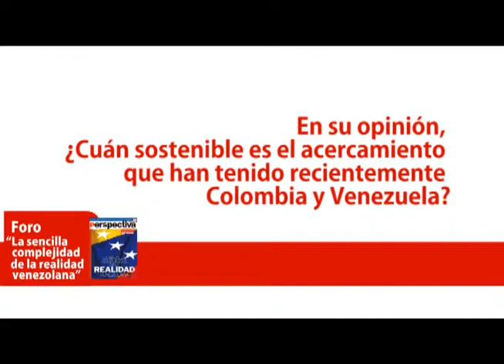VideoColumna ICP Venezuela y Colombia Foro Perspectiva.wmv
En el marco del Foro "La sencilla complejidad de la realidad venezolana" organizado por el Instituto de Ciencia Política - Hernán Echavarría Olózaga, y sus proyectos: revista Perspectiva y el Observatorio de Política y Estrategia en América Latina OPEAL, se realizó la siguiente Videocolumna ICP en la que nuestros invitados (Fernando Ochoa Antich, Axel Capriles y Laureano Márquez) respondieron a la pregunta: ¿Cuán sostenible es el acercamiento que han tenido recientemente Colombia y Venezuela?